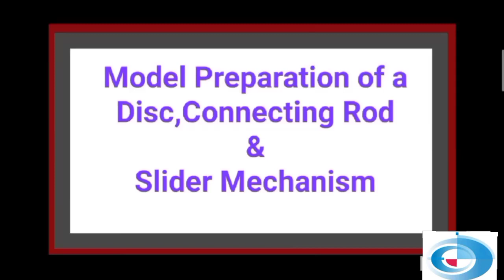Model Preparation of a Motorized Disk Connecting Rod & Slider Mechanism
This is a model of a Slider-Crank Mechanism run by a D.C Motor. The main purpose behind the preparation of this model is evaluate the relative velocities of different links connected one with another having relative motion between them.
Design of the model is quite successful & run very well without producing so much noise.